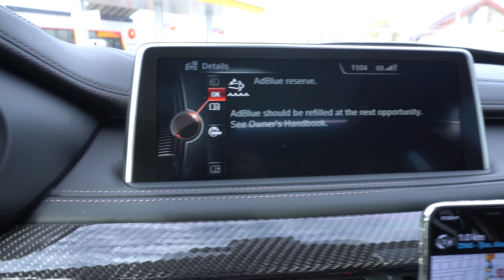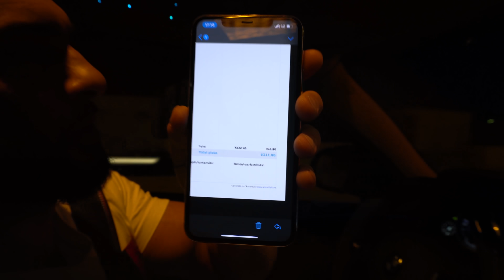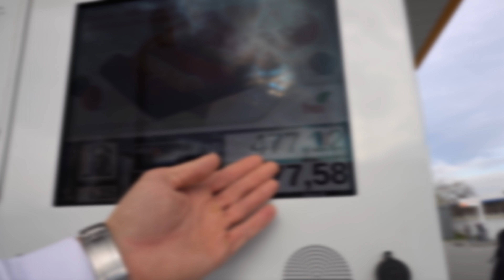CATI BANI AM CHELTUIT INTR-O SAPTAMANA ?!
HATZMAS - ZIUA 9